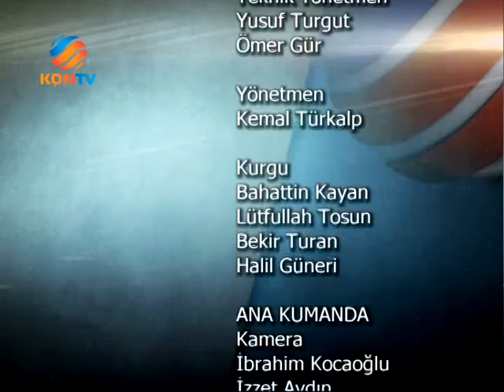SERDAR ARSEVEN İLE BİR FİNCAN KAHVE - MAHMUT ARSLAN - 19 NİSAN 2014